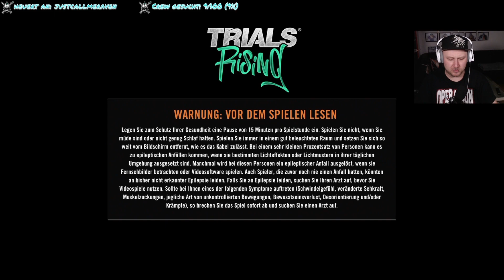Trials Rising 🏍️ #6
DAS AMBITIONIERTESTE TRIALS ALLER ZEITEN

Mit Trials Rising feiert das hochgelobte Trials-Gameplay ein verblüffendes Comeback, mit brandneuen Funktionen, noch mehr Wettkämpfen und einem frischen visuellen Look.

Mit mehr Strecken als jemals zuvor können Anfänger sich auf den langen Weg zur Meisterschaft begeben, während die Fertigkeiten und Nerven erfahrener Spieler in den fortgeschrittensten Herausforderungen auf die Probe gestellt werden.

Das ist Trials vom Feinsten.

🕹 INFOS ZUM SPIELTITEL: Trials Rising

Genre: Rennspiel, Jump ’n’ Run, Racing

Entwickler: RedLynx, Ubisoft Kyiv, Ubisoft

SoftwarePublisher: Ubisoft

GamesPlattform: Nintendo Switch, PlayStation 4, Microsoft Windows, Xbox One, Amazon Luna, Google Stadia